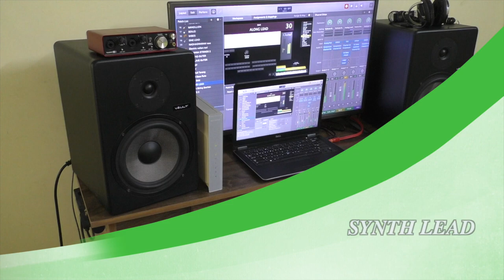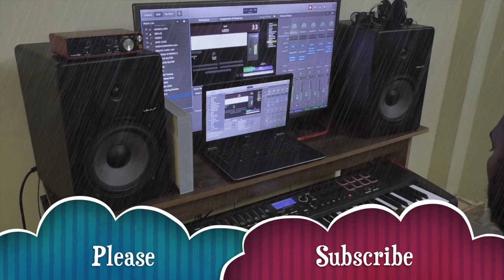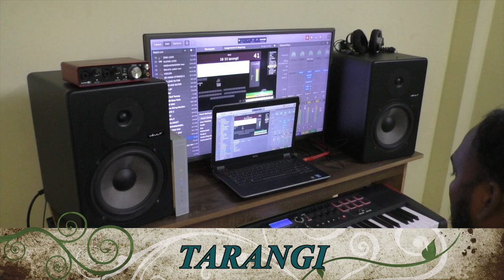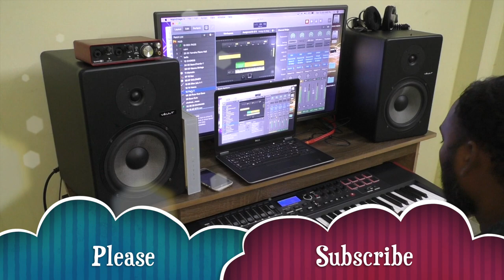Mainstage live concret in windows laptop's